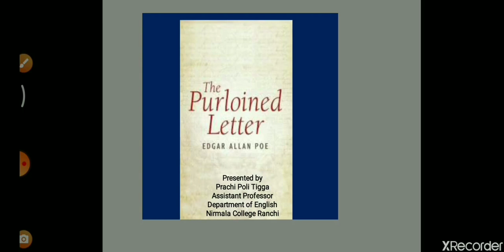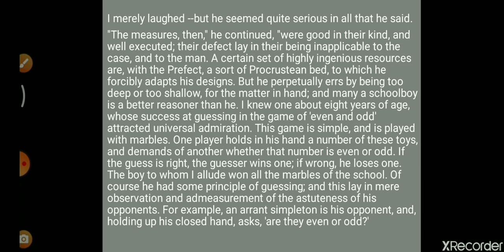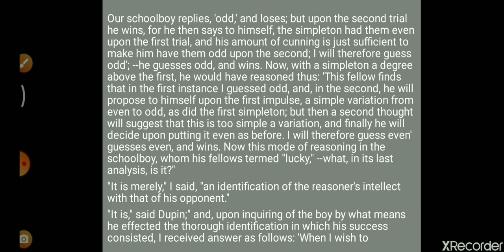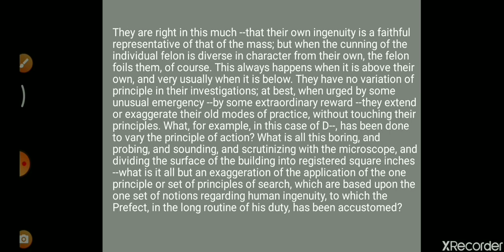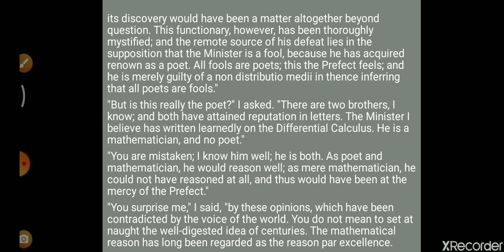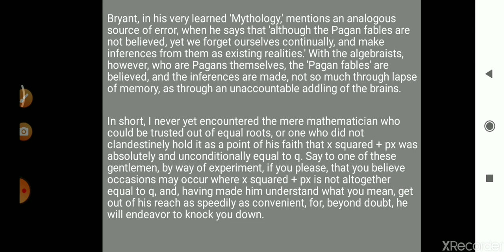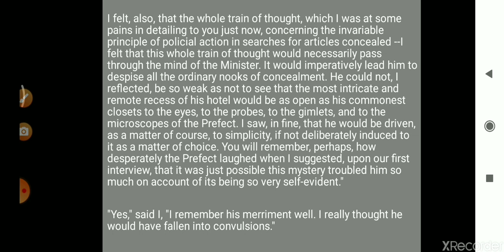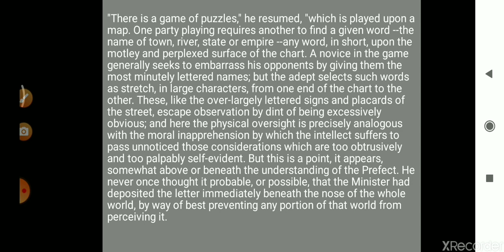UG_ENG SEM 03 CC-5 Lecture on ' The Purloined Letter ' by Edgar Allan Poe ( Part 4)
UG_ENG SEM 03 CC-5 American Literature - UNIT 03 -  Lecture on ' The Purloined Letter ' by Edgar Allan Poe